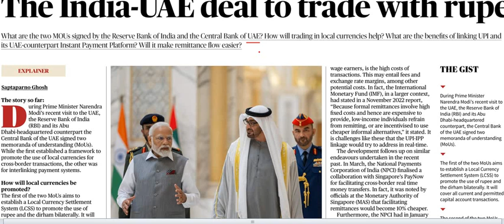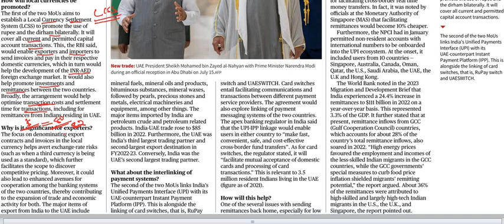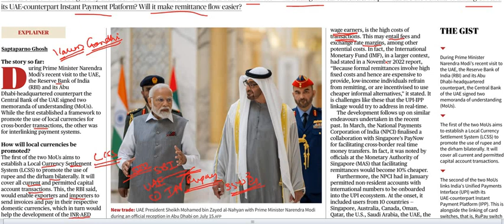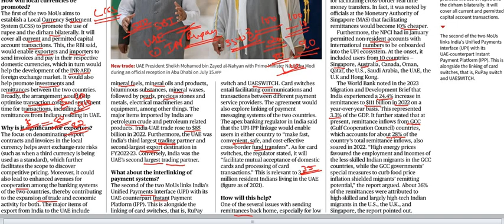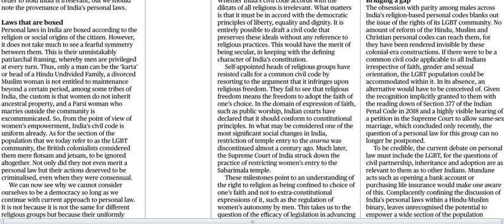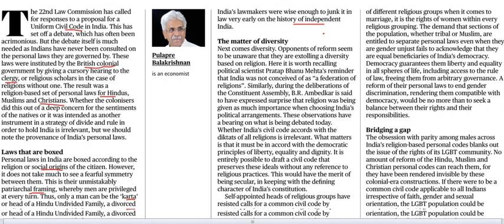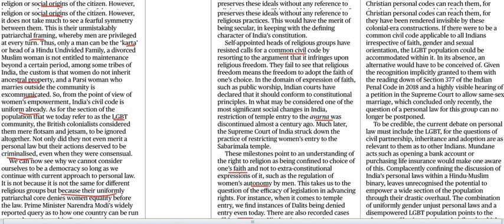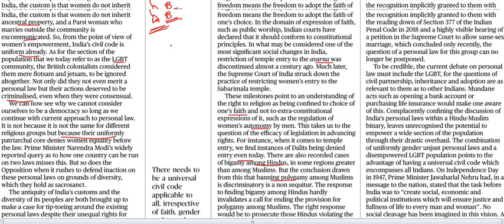Current Affairs 19th July 2023 || The Hindu News Analysis in Kannada by Classic Education